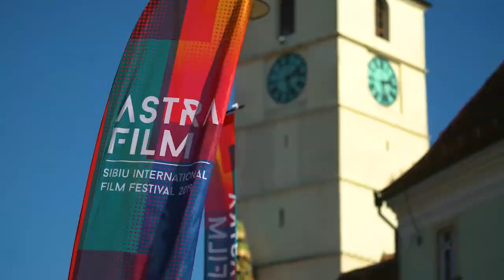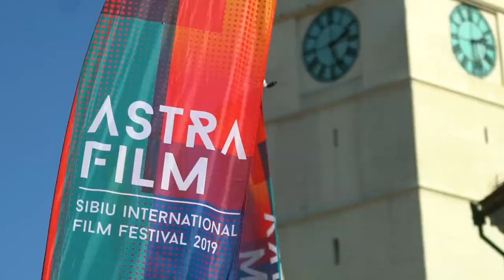Making of Astra Film Junior 2019